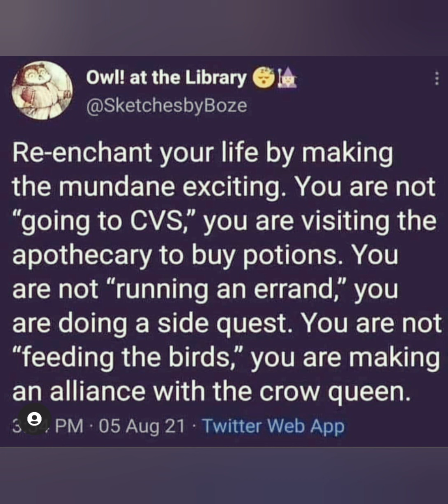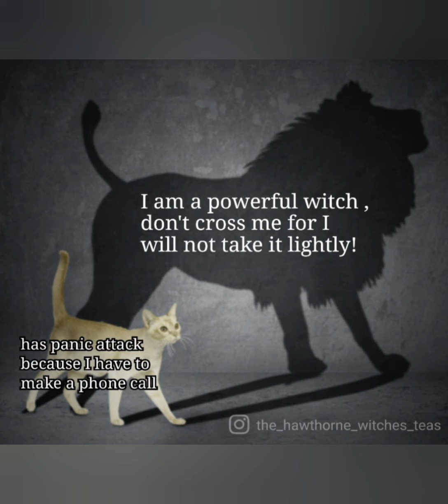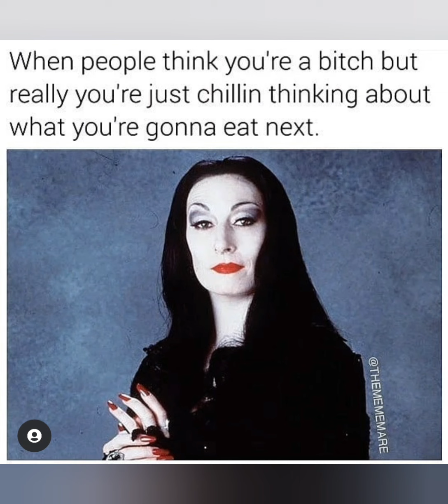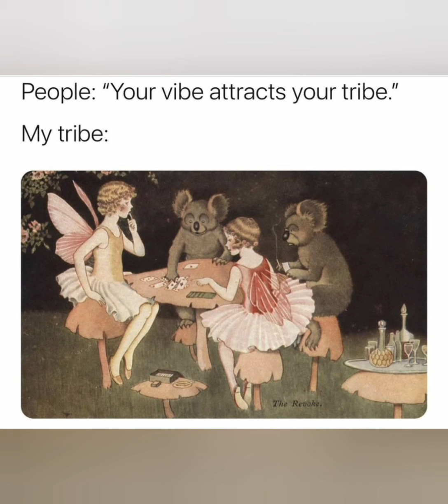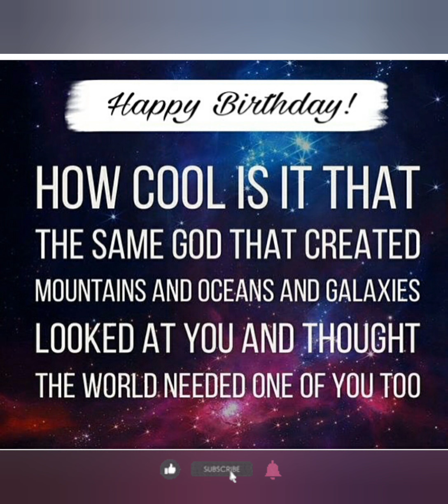Witch Memes That Make You A Charmed One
So many good memes so little time...

Musician: LIQWYD

all used free with YouCut app